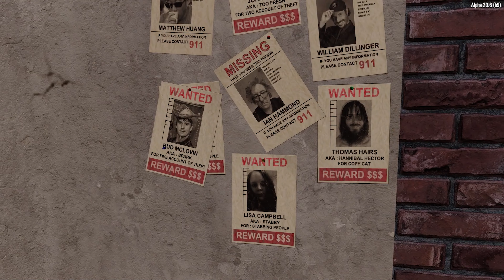One of my BEST FRIENDS has become my LIFE SAVER! 7 DAYS to DIE [SCARY BAYOU 2.0] EP17 (4K ULTRA)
LIFE SAVER has Become my BEST FRIEND!
Thanks for taking your time out for a good LAUGH.
LINKS FOR YOU TO GET CAUGHT UP TO THE SERIES!!!

HERE'S SOME LINKS FOR 2 GREAT NON-PROFIT ORGANIZATIONS I FOLLOW AND SUPPORT, I THINK YOU GUYS SHOULD TOO!!!

HERE SOME LINKS TO FOLLOW ME ON SO YOU DON'T MISS A TANG!

7 Days To Die was released to the public on Alpha 1.0. Only users who had backed the game via the Kickstarter Campaign or who bought it via PayPal had access to the Alpha until Alpha 5.0 which was released on Steam as an Early Access game on December 13, 2013. Long story short, look at how awesome this game has become, and It's now in Alpha20